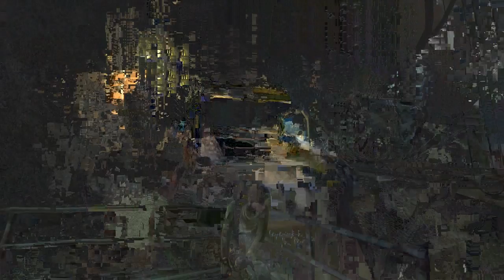Rise of the Tomb Raider ep 10 - I'm an Idiot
Yeah, title basically sums up my feeling from this episode.

Be sure to check me out elsewhere